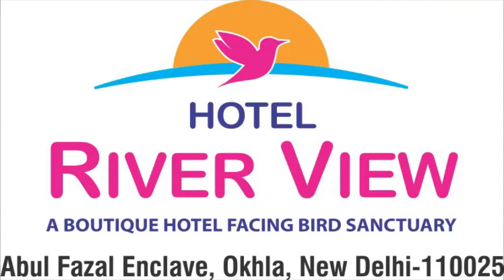MOMENTO DISTRIBUTION,ALL INDIA MUSHAIRA,HOTEL RIVER VIEW,OKHLA,ON 13TH DEC 2017,ORG-KALEEMUL HAFEEZ.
MOMENTO DISTRIBUTION,
HOTEL RIVER VIEW PRESENTS
FELICITATION AND POETIC SYMPOSIUM,
ORGANISED BY KALEEMUL HAFEEZ(HILAL MALIK)
CHAIRMAIN-AL HAFEEZ EDUCATIONAL ACADEMY
CMD-HOTEL RIVER VIEW,OKHLA,NEW DELHI.
CONVINOR-JB.SUHAIB FAROOQUI
ON 13TH DEC 2017.
PRESIDE BY-MR.MAJEED MEMON(HON'BLE MP)
FELICITATING-PROF.SHAHPAR RASOOL(VICE CHAIRMAN-DELHI URDU ACADEMY)